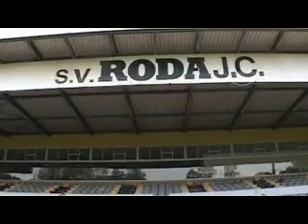Historie: Hens Fischer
Clubicoon Hens Fischer over de magie van Kaalheide